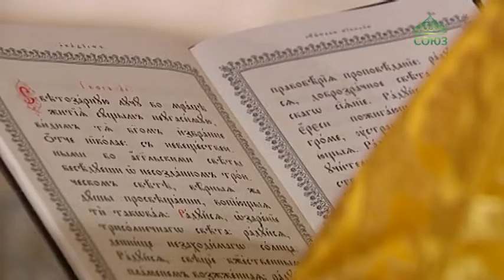Российская паломническая делегация совершила молебен с акафистом святителю Николаю Чудотворцу в Бари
Святителя и чудотворца Николая чтит сегодня святая Церковь. Накануне многочисленная российская паломническая делегация совершила молебен с акафистом святителю Николаю Чудотворцу у мощей святого в базилике города Бари.